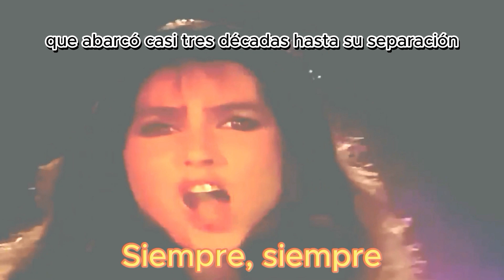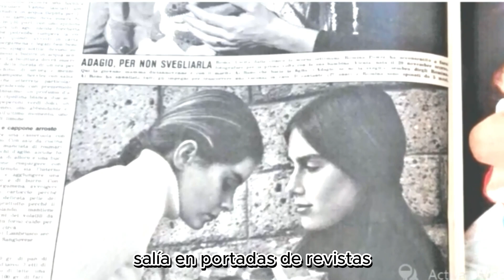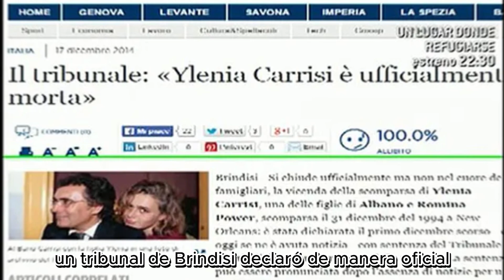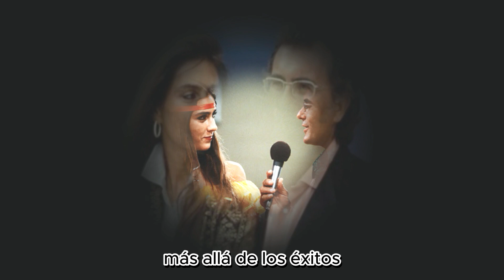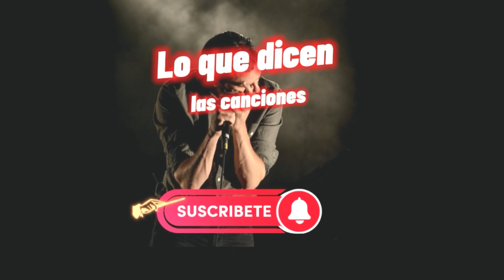Les pasó esto y nunca más volvieron a cantar juntos | Lo que dicen las canciones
Al Bano y Romina Power, por más de tres décadas el dúo más aclamado por multitudes, sufrió una de las peores tragedias que le pueden ocurrir a unos padres. En este video les rendimos un merecido homenaje a su tenacidad y a todo lo que nos entregaron.

En LO QUE DICEN LAS CANCIONES hacemos análisis de los éxitos musicales de una manera poco convencional. Baladas en español, boleros en español.

Un cálido abrazo